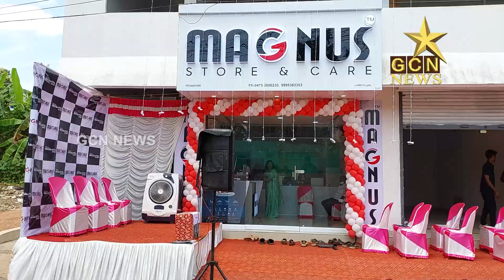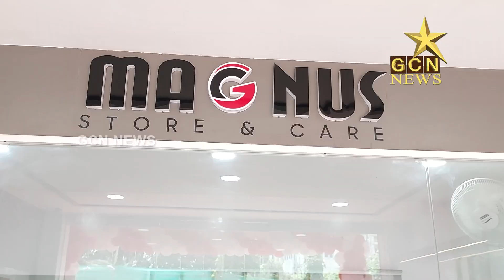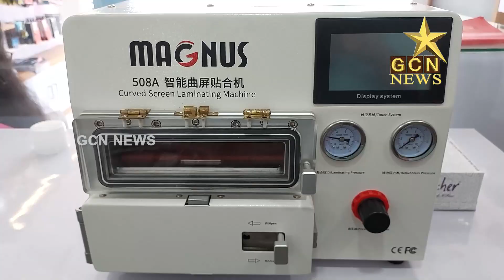നിങ്ങളുടെ മൊബൈല്‍ ഫോണ്‍ കേടായേ..? സ്വകാര്യത കവരുമെന്ന ഭയം ഇനി വേണ്ട;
നിങ്ങളുടെ മൊബൈല്‍ ഫോണ്‍ കേടായേ..? സ്വകാര്യത കവരുമെന്ന ഭയം ഇനി വേണ്ട; നിങ്ങളുടെ മുന്നില്‍ വച്ച് ശരിയാക്കിത്തരും.

ഫേസ്ബുക്കിലും യൂട്യൂബിലും വാർത്തകൾ വളരെ വേഗം അറിയുന്നതിന് ഈ പേജ് ലൈക്ക് & ഫോളോ ചെയ്യുക.